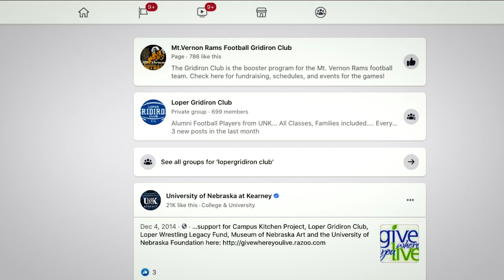Loper Gridiron Club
The Loper Gridiron Club is an organization made of former UNK and Kearney State football players that remain dedicated to the Loper Football program, and raise money to supplement scholarships and funds available to coaches.